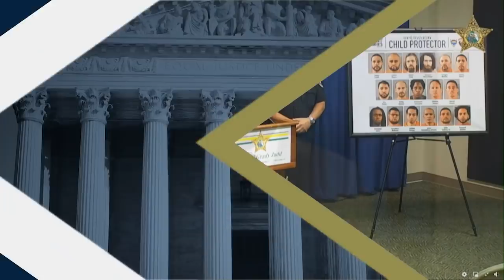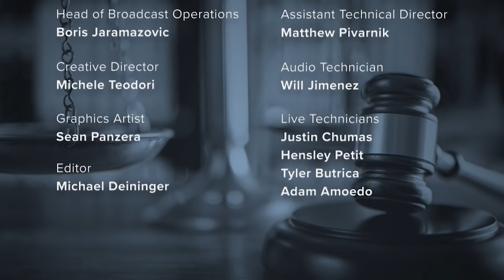L&C Daily: College Student Kristin Smart Breakthrough Evidence Led To Arrest Of Her Accused Killers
L&C Daily: College Studen Kristin Smart-Breakthrough Evidence Led To Arrest Of Her Accused Killers

The breakthrough evidence that led to the arrest of the accused killers of college student Kirstin Smart.

Robert Durst's defense expert faces day two of cross-examination.
The fate of an accused cop killer is now in the hands of a jury. Did Steven Wiggins knowingly shoot Sgt. Daniel Baker then set his body on fire?

Guest:
JosephScottMorgan - Forensic Death Investigator
JudgeSusanChris - Lawyer, and Former District Judge
MikeKoribanics - Former Prosecutor